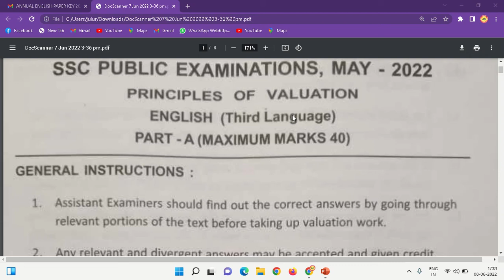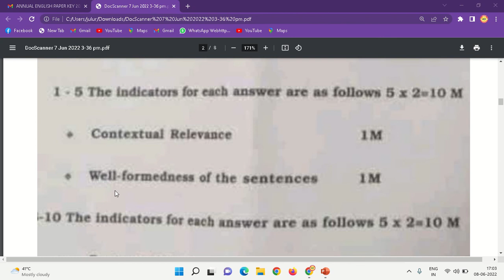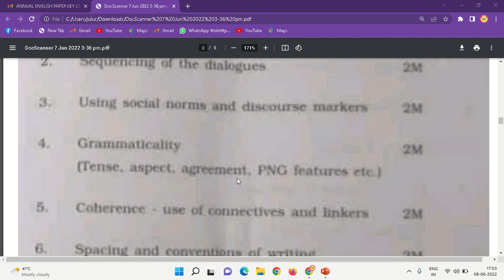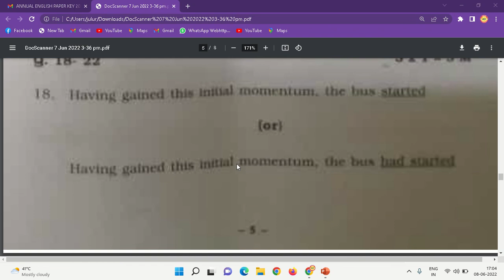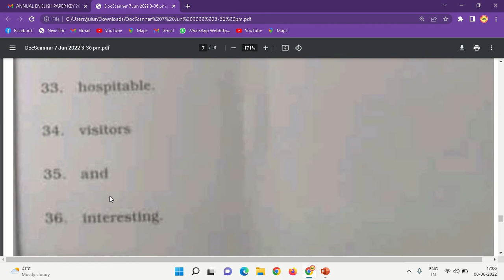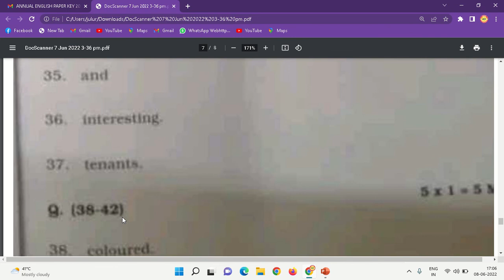ANNUAL EXAMINATIONS KEY, MAY - 2022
CLASS - X ENGLISH, S.S.C QUESTIONPAPER KEY - MAY -2022